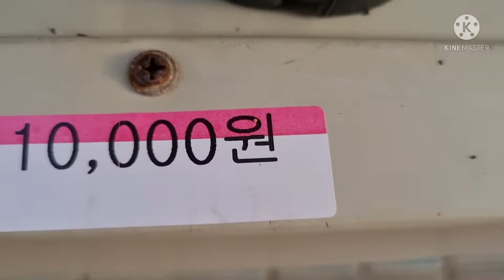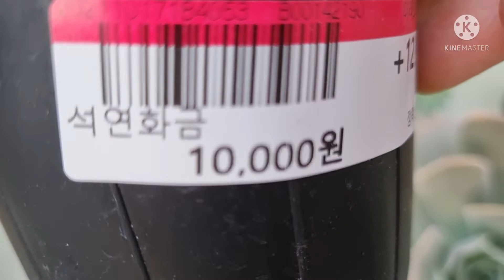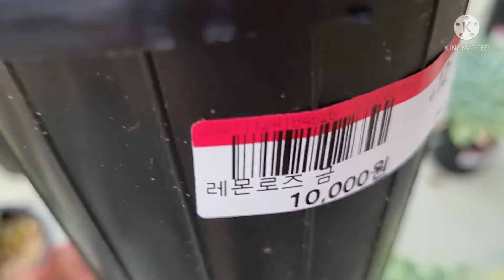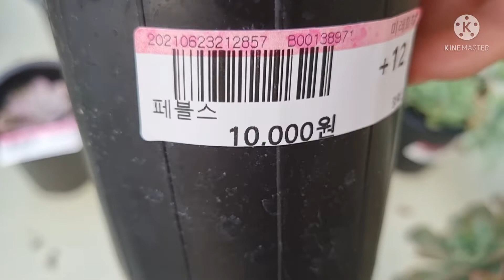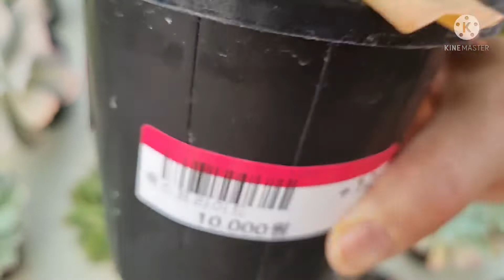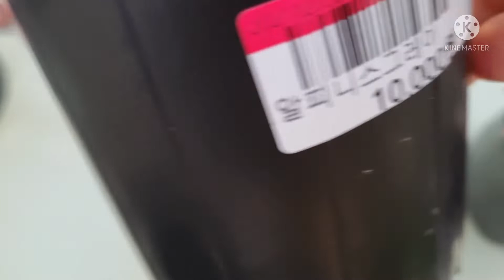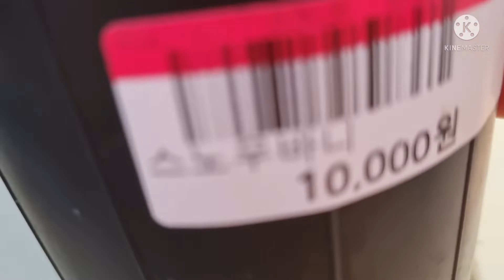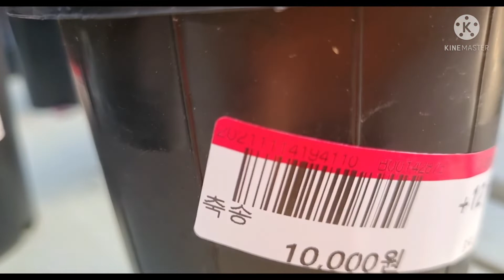부산미래화훼공원 만원 코너 다육~^^♥️ 캉캉 신기루 밤비누 요요 팬지 석연화금 수연금 🍋로즈금 네온라이트 🍐배수비오 론자니 🔥 불야성 페블스 파르메소라 쿡스프라이드 카시오적금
루비도나 알피니스그레이 크리스보니 누비노바 레드벨벳 아르케인 러우백금 푸르밀라 스노우바니 브링컬스블루 일렉트라에보니 론에반스금 티피 축송
버스 🚌 50,58
🏡 🏠 버스 🚌 정류소 오른쪽 지하도 지나서 도보로 버스50,58,59번 범어사역 이용